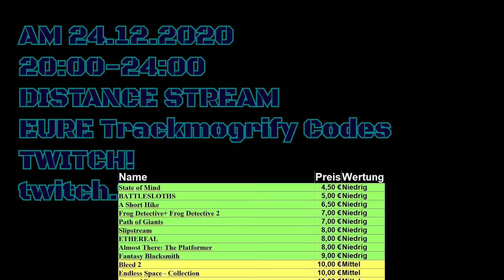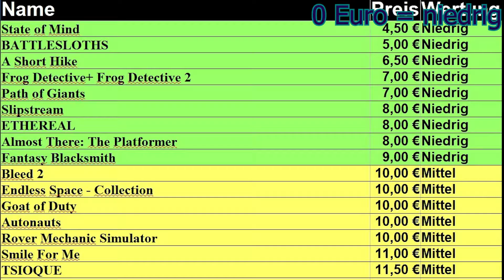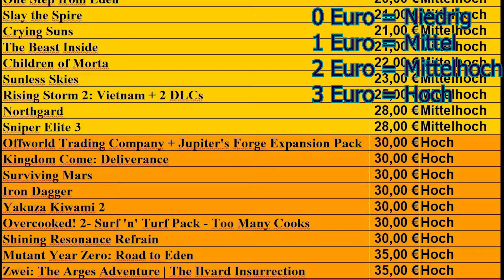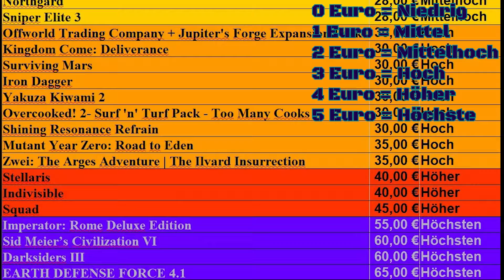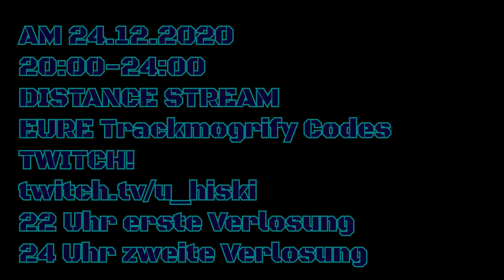WEIHNACHTSGIVEAWAY UND STREAM MIT DISTANCE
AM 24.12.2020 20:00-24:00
DISTANCE STREAM
EURE Trackmogrify Codes

BOX 2: Wintergatan Build Track:
Music "Multiverse" Wintergatan Build Tracks

Ihr wollt mich adden?